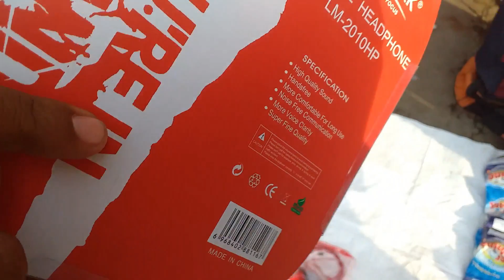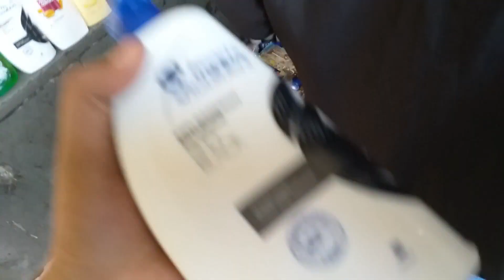CHOR BAZAAR HYDERABAD 2019 | EVERY SUNDAY MORNING AT CHARMINAR